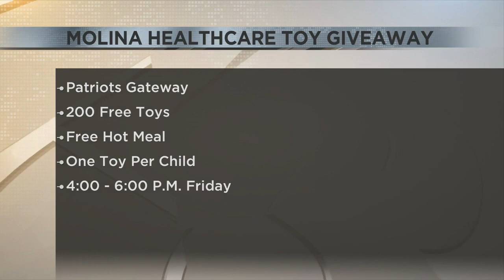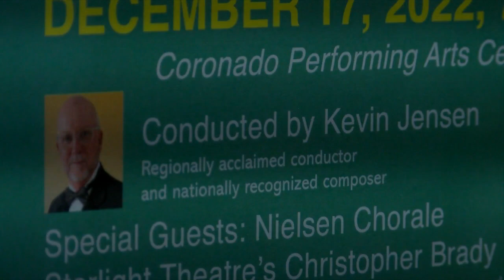13 News Today 5AM 12.15.22